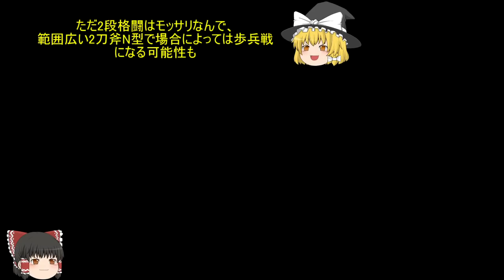【GundamOnline】ガンダムオンラインゆっくり実況 Part273 高級バルバトスなグレイズアイン＆ロンビだけソーディア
今回はオーダーでヴァルハラガシャコンと最新デラックスガシャコン回してから塵煙ニューヤークへ参戦です。
ソーディアはロンビ持ちながら追撃武器がツラい機体。現在パイロットパスでゲットできるジムキャノンⅡも赤ロック武器がビームキャノンしか無いので、どちらもセミオートビームライフルが欲しいところ。
グレイズアインはほぼバルバトスのミラー性能に加え、コスト高い分ウォールハックとネット斧があるんで優秀な格闘・ネズミ機なんでオススメです。

使用機体：グレイズ、ジム・キャノンⅡ、ガンダムAGE-1　ソーディア、グレイズ・アイン